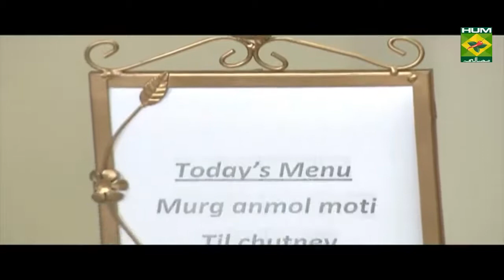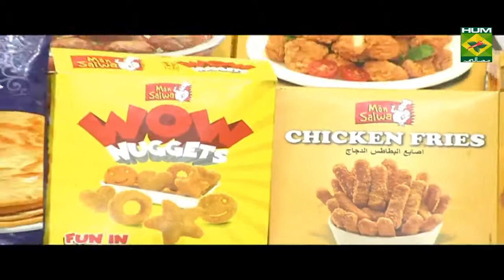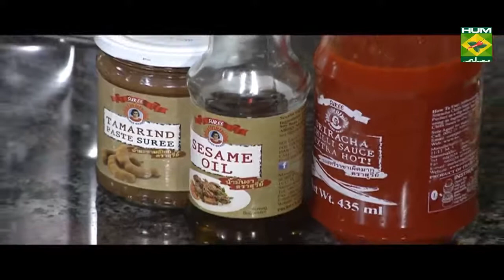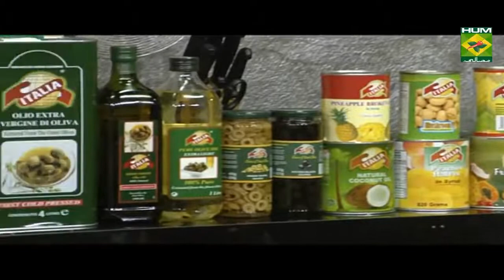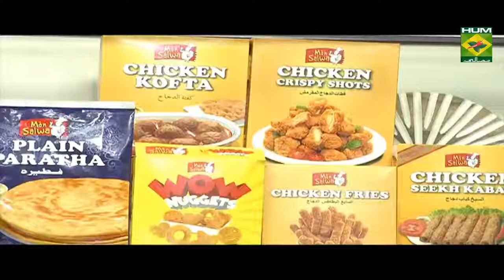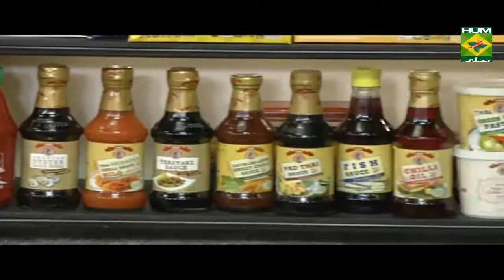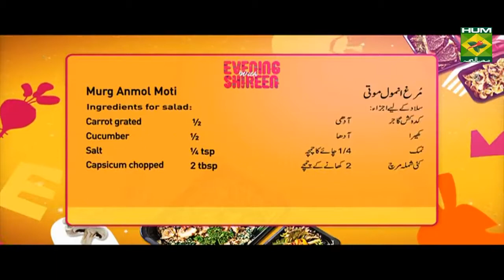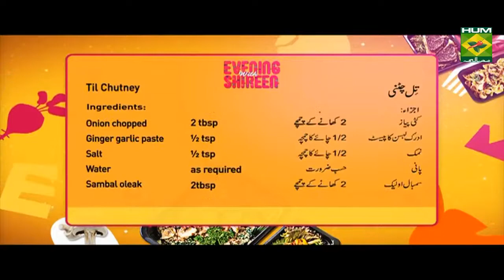Roasted Murgh anmol moti recipe by Chef Shireen Anwar using House of ITALIA Products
For buying and purchasing genuine House of ITALIA products you may visit our flagship store on Daraz Mall